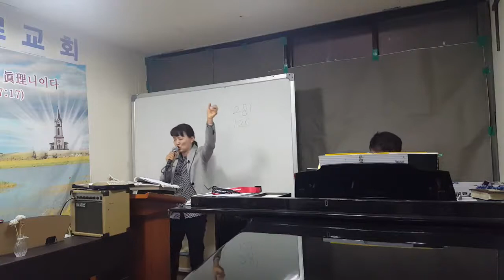주일 예배 찬양 20191027ㅡ 1 강남대로교회